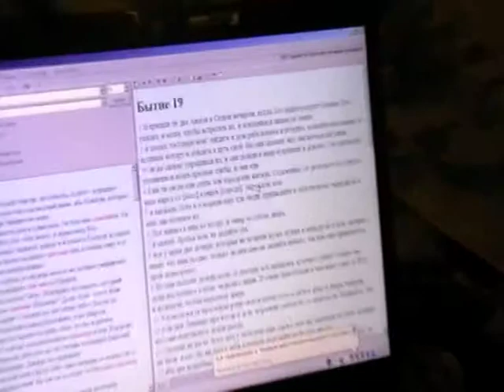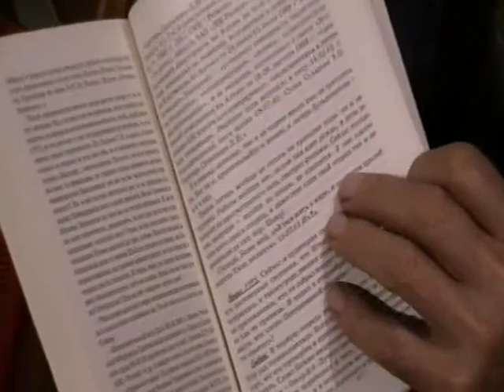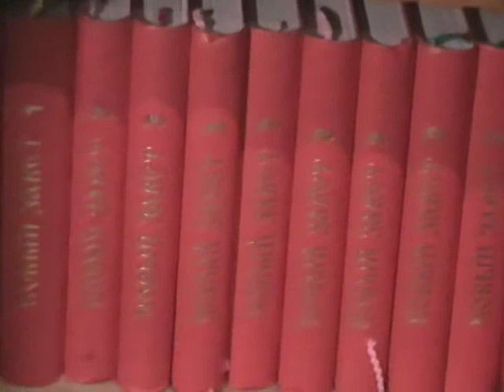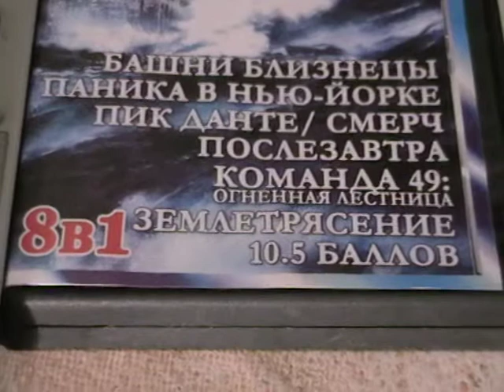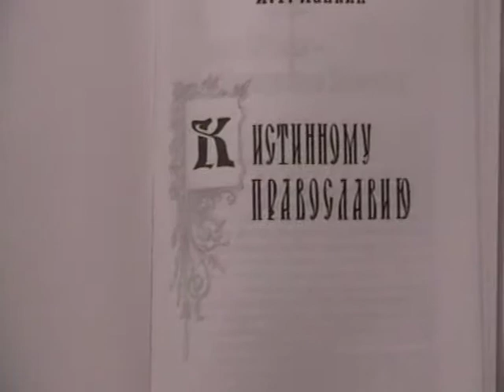Евангелие от Матфея Мф.21:28- Мф.21:40 с толкованием блаженного Феофилакта